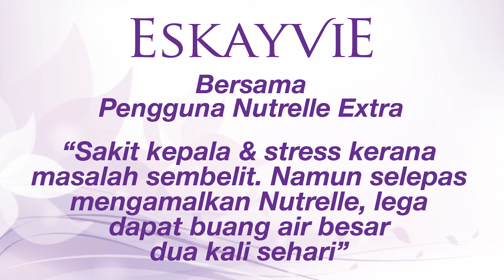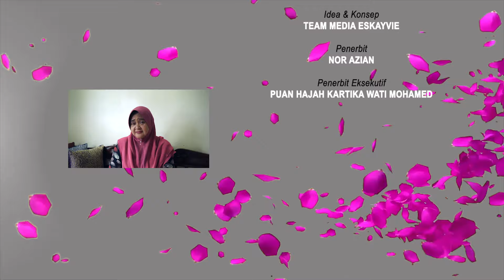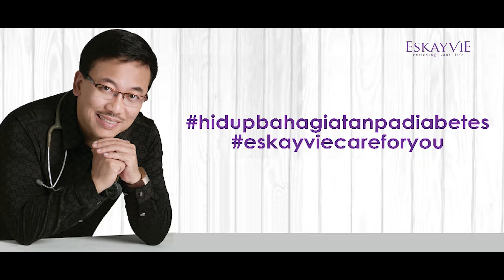"Sakit Kepala & Stress Kerana Masalah Sembelit"| NUTRELLE |Eskayvie Malaysia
Seorang manusia sihat akan membuang najis dua kali sehari, akan tetapi masih terdapat baki najis diantara 2.4kg – 4.5kg lagi

- Kajian Pakar Perancis

Bayangkan jika kita sembelit. Pastinya boleh memberi kesan buruk kepada tubuh. 😱

Seperti yang dialami oleh Pn Siti Hawa, sembelit menyebabkan beliau sakit kepala & stress.

Jom dengarkan perkongsian Pn Siti Hawa: